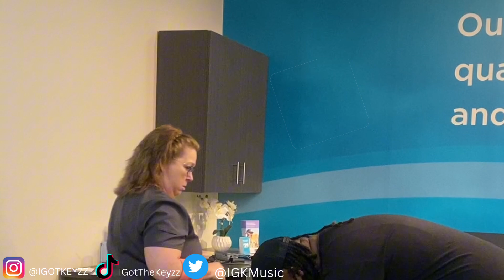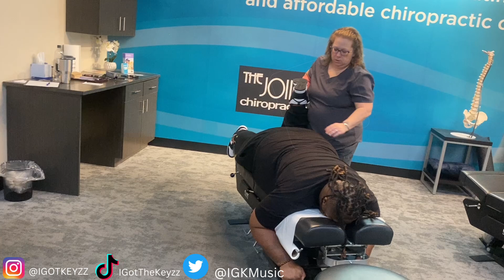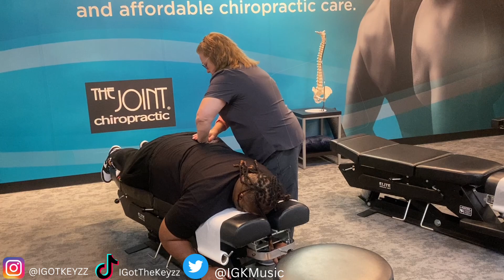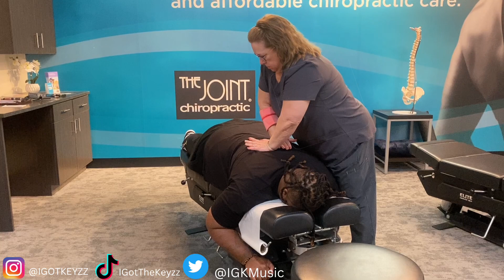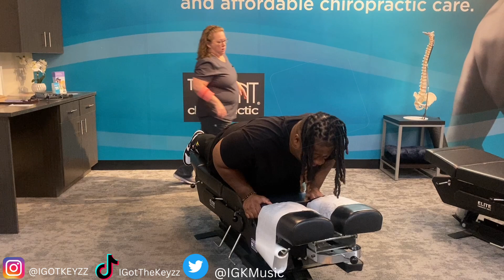MY FIRST TRIP TO SEE A CHIROPRACTOR POST BACK PROCEDURE...😱 ( I Was Nervous)